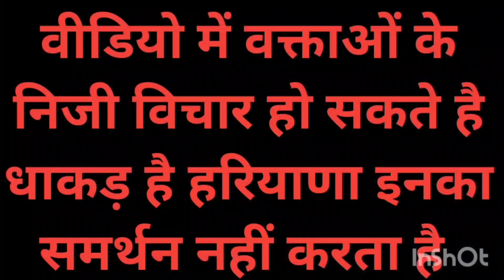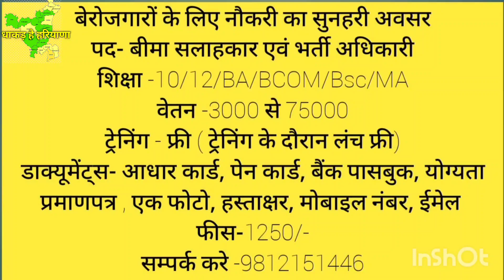गावों के बाद अब शहरों में भी बीजेपी नेताओं का विरोध शुरू